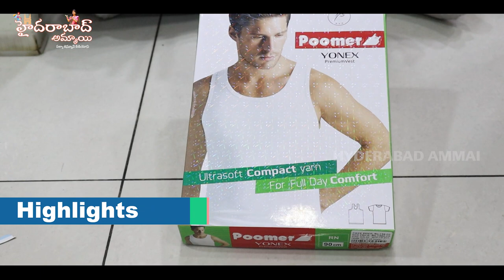Hyderabad Wholesale Hosiery Collections || Biggest wholesale shop Rajlaxmi textiles